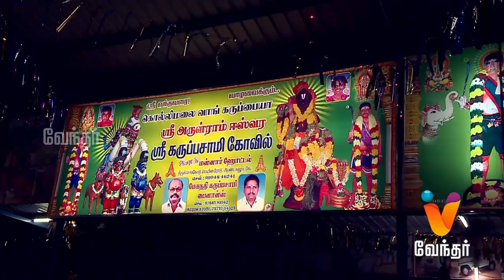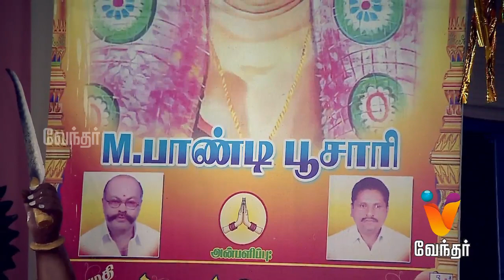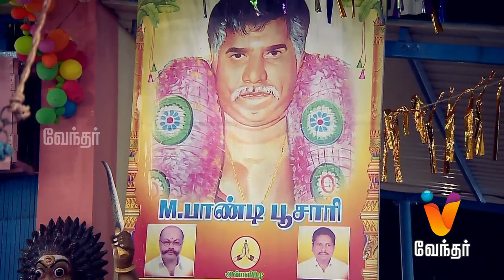அரிவாள் குறியால் வந்தவரை வாழவைக்கும் கொல்லிமலை கருப்பசாமி...! Moondravathu Kann New [Epi 248]